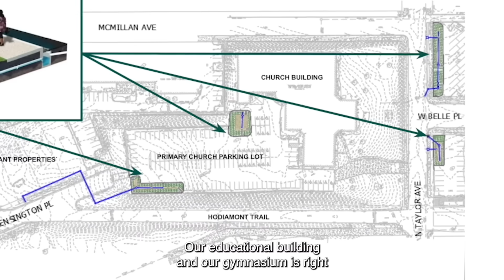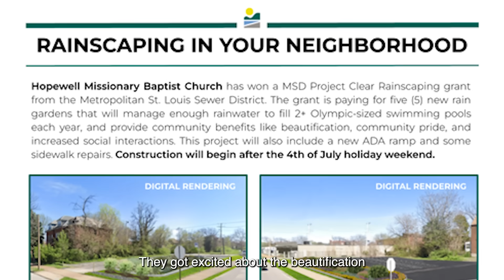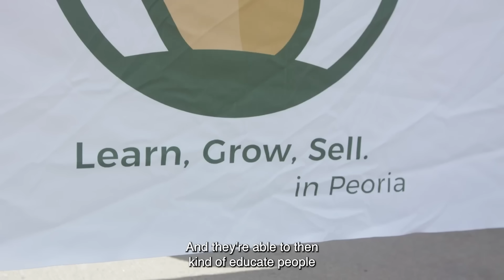Regeneration: Greenprint Partners Works with St. Louis Orgs to Bring about Green Infrastructure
In St. Louis, a combined sewer system means stormwater and wastewater have only one place to go. With intense rain events increasing due to climate change, this has resulted in flooding, sewer backups and an influx of service calls to the St. Louis Municipal Sewer District. This strain on the system disproportionately impacts communities of color and low-income areas. Many American cities face similar issues. This is where green infrastructure enters and changes the game.

Meet Greenprint Partners, the social venture working in deep partnership with organizations like Hopewell Missionary Baptist Church to bring green infrastructure solutions – bioswales, rain gardens and other ways of managing water runoff – to Black and Brown communities. Greenprint does community engagement to ensure its work is community-driven and matches what residents envision for their neighborhoods. And it closes a persistent funding gap, as nonprofits don’t have the upfront, pre-development dollars needed to plan and prepare for this work.